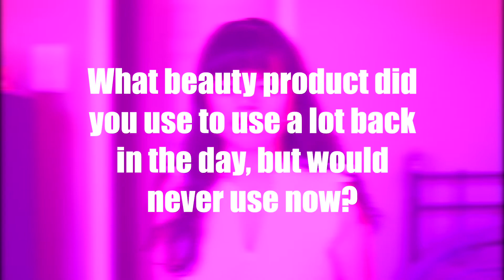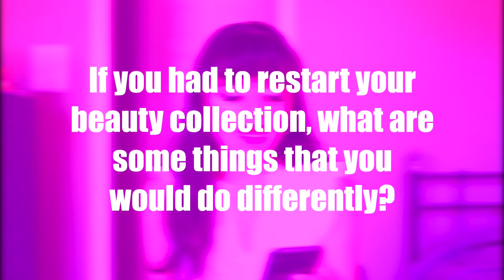GLOW UP in Beauty Tag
QUESTIONS:

1. What is the worst beauty advice that you've ever gotten?
2. What is the worst beauty advice that you've ever given?
3. What beauty product did you struggle with the most/what is your worst experience with a product?
4. What beauty product did you use to use a lot back in the day, but would never use now?
5. What makeup technique(s) did you struggle with the most when first learning how to do makeup?
6. What makeup technique(s) do you struggle with currently & want to improve?
7. What is a beauty product that you never thought you'd buy, but now own?
8. What beauty trend(s) do you regret following?
9. If you had to restart your beauty collection, what are some things that you would do differently?
10. What is the worst makeup look that you've ever done?
11. What is the best makeup look that you've ever done?
12. What beauty advice would you give a Beauty Lover/Makeup Artist/Beauty Influencer?

(Very) Important Information About Me

Quote that I live by: "I solemnly swear that I am up to no good."

Black Coffee is my friend

MUSIC CREDITS

My name is Anya and I'm someone who has a wonderful obsession with painting my face. I make tutorials, vlogs and reviews, and every video I make is geared towards anyone who wants to have an opportunity to express who they are, using their face as a canvas for the world to see.